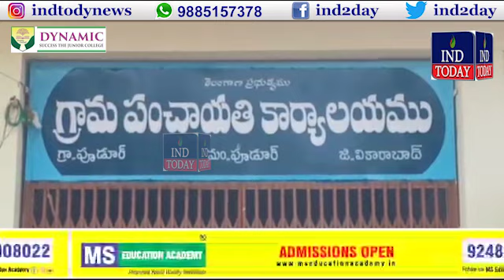Hyderabad News Bulletin | 14th June 2021 | IND TODAY News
Hyderabad News Bulletin | 14th June 2021 | IND TODAY News... Hyderabad News provides all the latest news & updates on Hyderabad News, National News & International News in Urdu and Hindi Language.